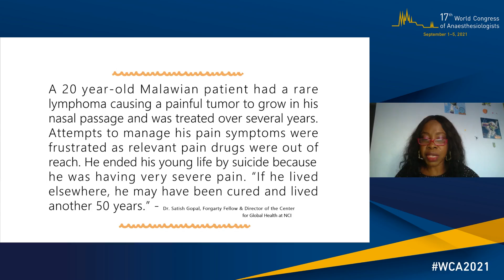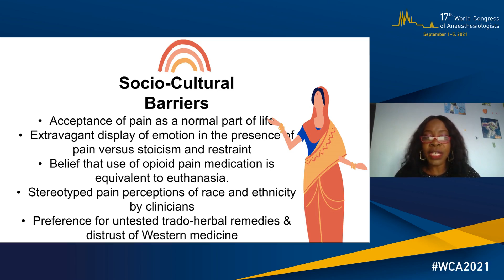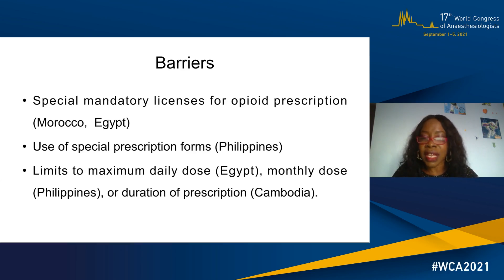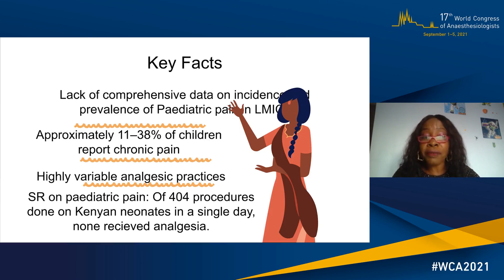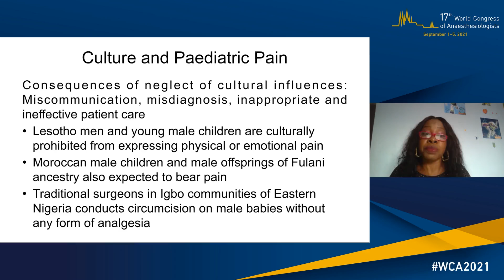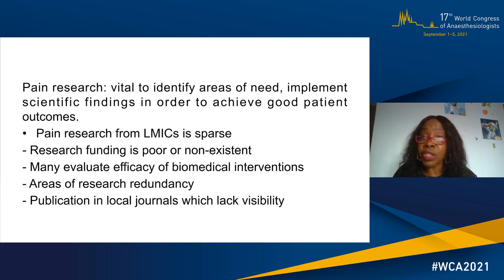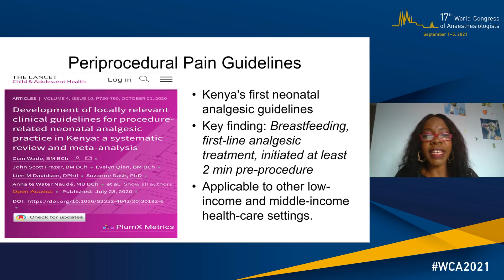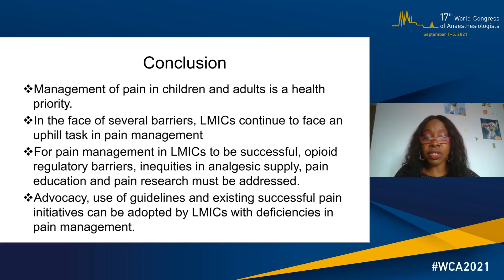Pain Management In LMICs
Talk given at the 17th World Congress of Anaesthesiologists by Tonia C. Onyeka, associate professor at the University of Nigeria.